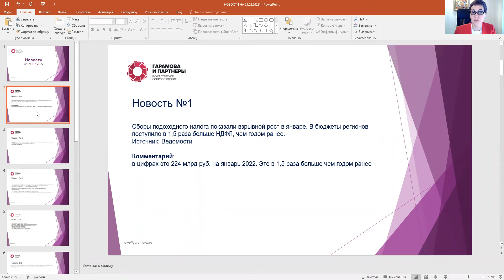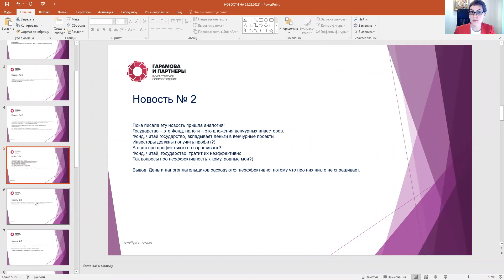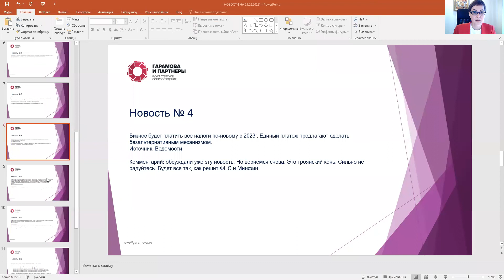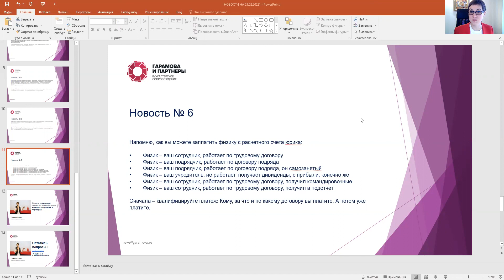21.02.2022_Налоговые и экономические новости с Ларисой Гарамовой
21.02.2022_Налоговые и экономические новости с Ларисой Гарамовой